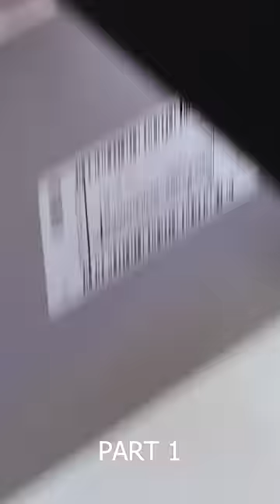Rusty Rifle Restoration Part 1